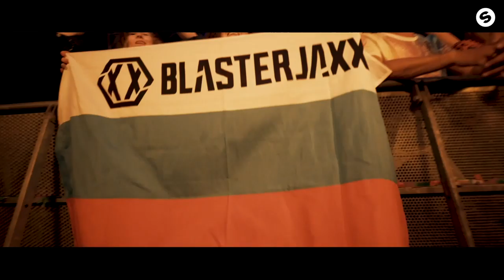20 Years of Spinnin' Records - Blasterjaxx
We're celebrating 20 Years Of Spinnin'! An era full of great artists, consecutive highlights and memorable music. Because of this huge milestone, we asked our DJs to share their Spinnin' Stories, including a special playlist with their all time favorite Spinnin' tracks. In this episode: Blasterjaxx!